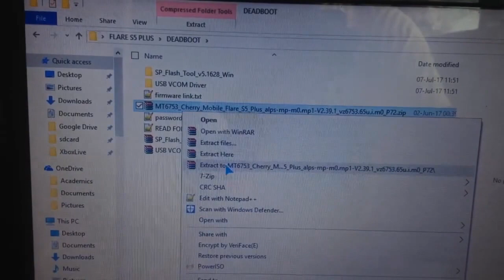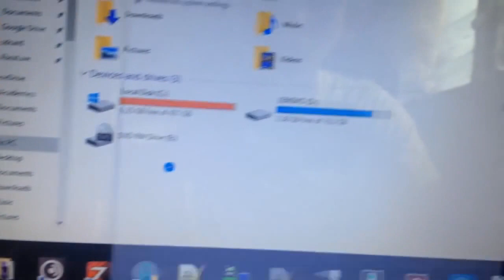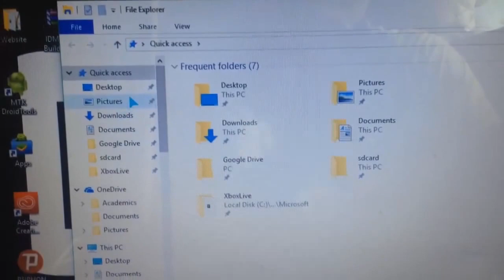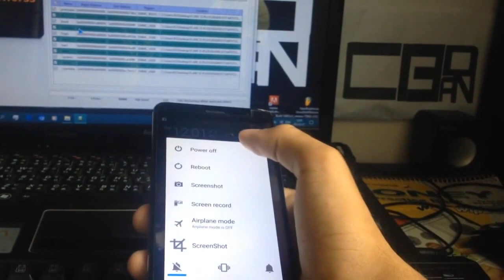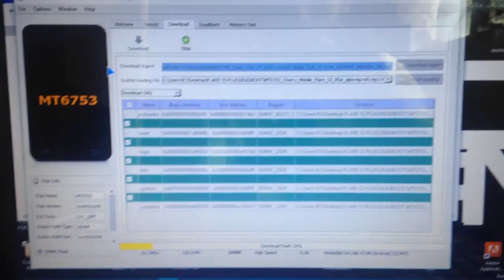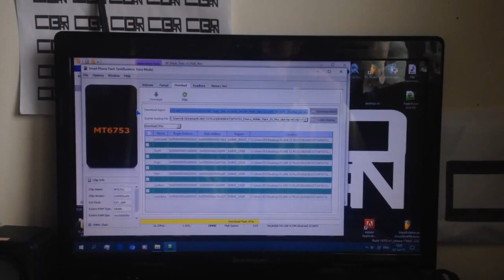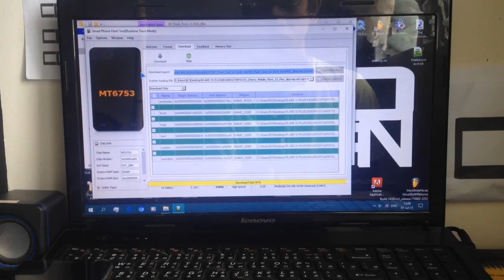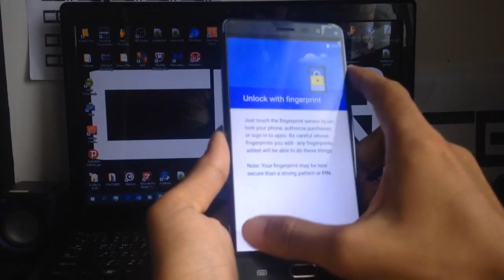How to Revive CM Flare S5 Plus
FULL DUMP STOCK ROM for CM FLARE S5 PLUS by Ciedan Beduya

Firmware link:
NEW UPDATE!
ANDROID 7.0 Nougat (Based on Cubot Cheetah 2 firmware)
or
(Need signup download this link)

Password: ciedanbeduya2017